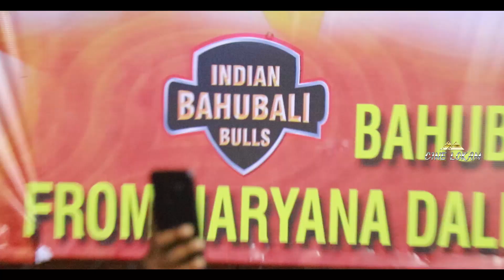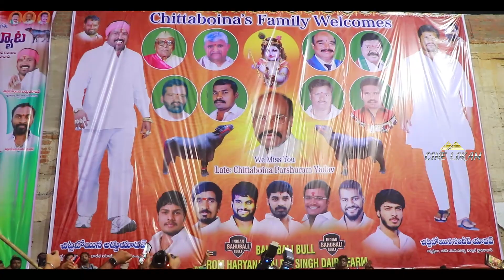Laddu Yadav Sadar at Cheppal Bazar 2021 | Sadar utsav in Cheppal Bazar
laddu yadav sadar 2021,yadav sadar 2021,laddu yadav sadar,2021 laddu yadav sadar